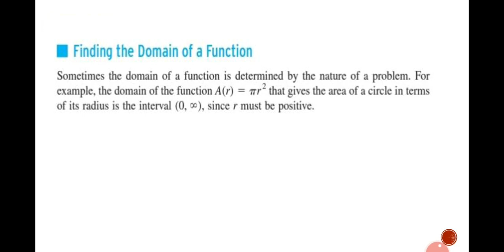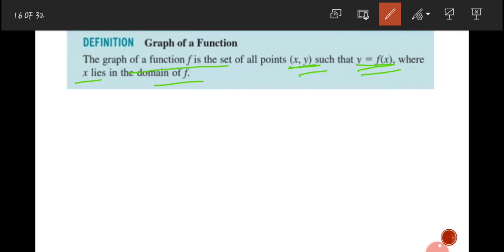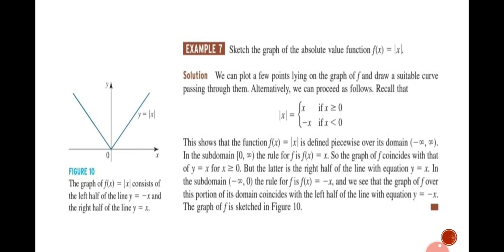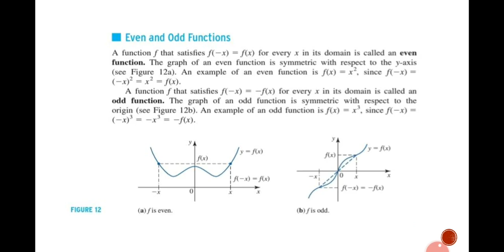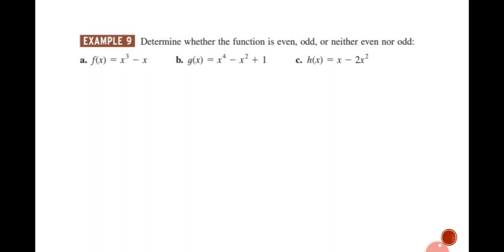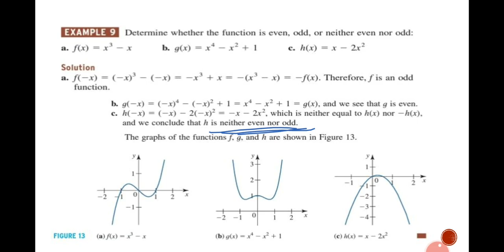Functions & Their Graphs | Part 3- Section 0.2 | 2nd Sem BSc. Mathematics Core Paper.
Second Semester BSc. Mathematics Core Paper (Calicut University Syllabus)

Paper Title: MT2 B02 - Calculus of Single Variable 1

Topics covered in this video: Finding Domain & Range of Functions, Graph of a function, Finding Domain & Range of Functions from their Graphs, Vertical line test, Even & Odd Functions.